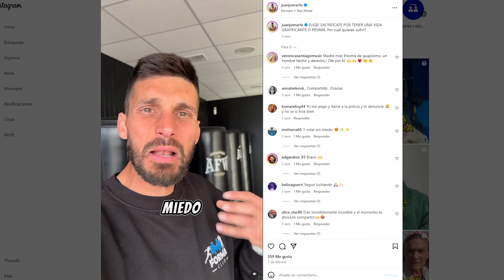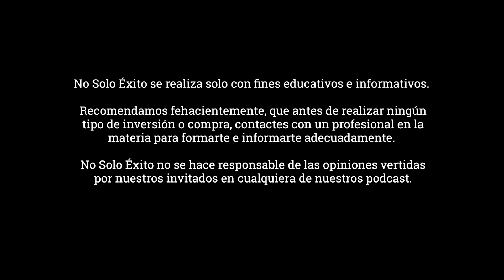COMO TENER UNA VIDA SALUDABLE EN 9 PASOS | JUANJO MARTIN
Si Te Gusta Nuestro Contenido Muestranos Tu Apoyo., Ayúdanos A Seguir Creciendo Y Aportando Valor Con Tu Donación

AMAZON FBA: Si quieres aprender a vender en Amazon y Vivir de Ello, no te pierdas esto